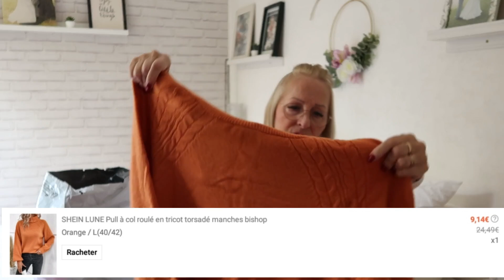Haul Shein avec essayage 👗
Bonjour,
On se retrouve pour une vidéo Haul Shein !